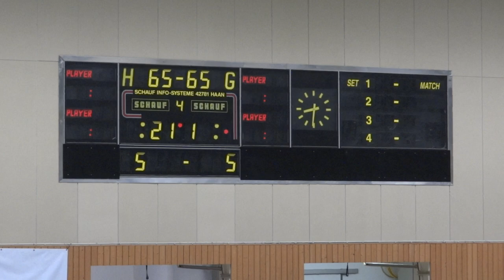Bautzen Tigers vs. BBV 1950 Wurzen, 22.10.2011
Die letzten Minuten des Oberligaspiels Bautzen Tigers gegen BBV 1950 Wurzen vom 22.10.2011. Endstand: 72:68